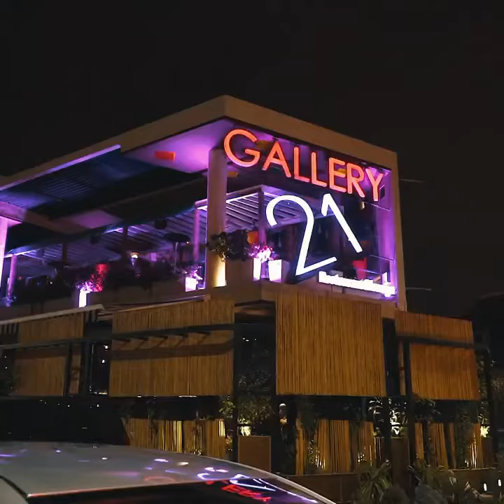NYE 2022 performance at Gallery21 restaurant